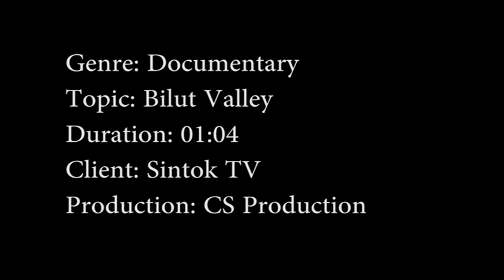TEASER DOCUMENTARY BILUT VALLEY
This is a teaser for the short documentary, "Bilut Valley".

Directed, Written, Shot and Edited by Sugalya Chandra (246152)